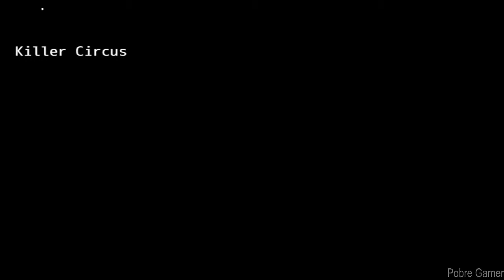DW - Gameplay Playthrough Part 2 / (PC)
A story-focused adventure RPG about a boy stranded in a world full of drawings. Explore your way out, help others, and use your disguises and tricks to overcome any obstacles in your way.